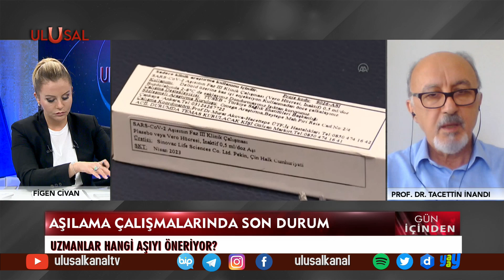Halk Sağlığı Uzmanı Prof. Dr. Tacettin İnandı: ''Salgının seyri açısından tam kapanma şart''